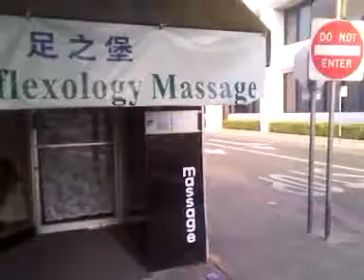Foot Logic massage in downtown Ukiah.